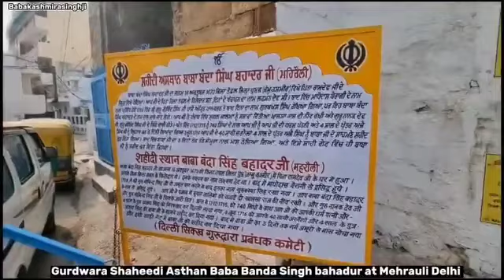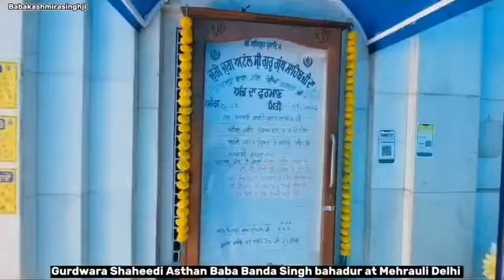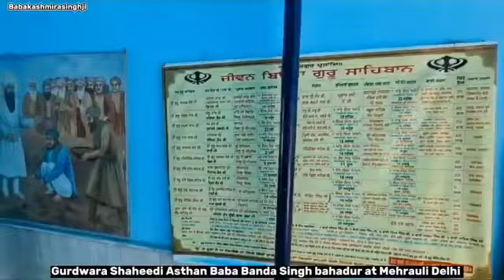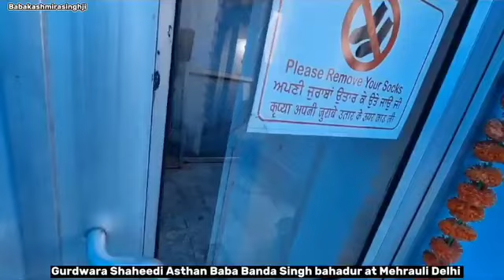ਗੁਰਦੁਆਰਾ ਸ਼ਹੀਦੀ ਅਸਥਾਨ ਬਾਬਾ ਕਸ਼ਮੀਰਾ ਸਿੰਘ ਜੀ | Gurdwara Shaheedi Asthan Baba kashmira singh ji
Alhora Wale baba kashmira singh ji alhoran sahib tv
Baba kashmira singh ji satsang
 swami baba kashmira singh ji
swami baba kashmira singh ji satsang
satsang baba kashmira singh jibaba kashmira singh alhora wale
sant baba kashmira singh ji alhora wale
sant baba kashmira singh ji alhoran sahib wale
sgl jan sewa kendar
Diwan jathedar baba kashmira singh ji waheguru
Maan di Shanti
alhora sahib wale baba kashmira singh ji
sant baba sukhdev singh ji alhoran sahib
alhoran sahib live
Alhoran sahib
Alhoran sahib tv
Alhoran sahib Wale baba kashmira singh ji
 ਮਨ ਦੀ ਸ਼ਾਂਤੀ
Katha Baba kashmira singh ji alhoran sahib
jathedar baba kashmira singh ji Katha
gurdwara Shaheedi Asthan Baba Banda Singh Bahadur ji